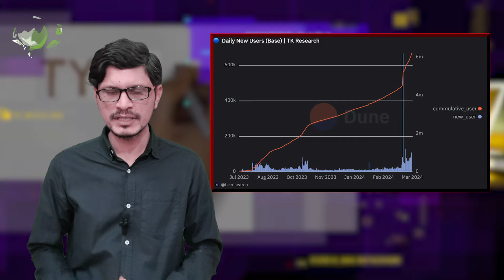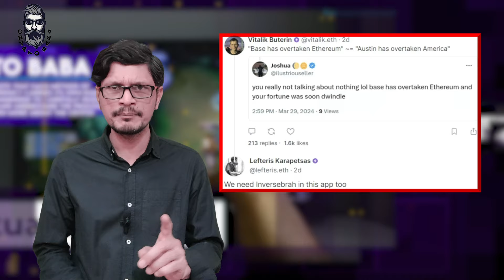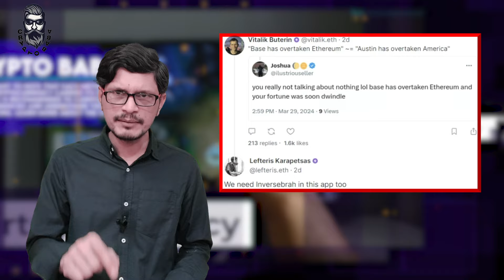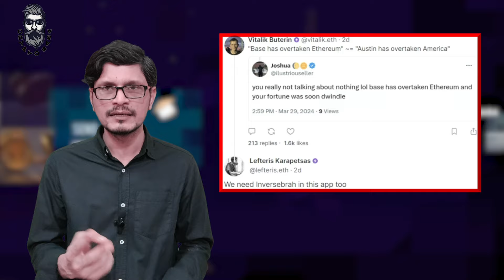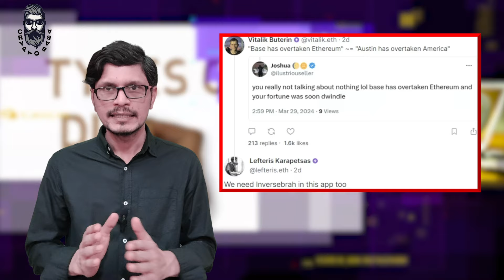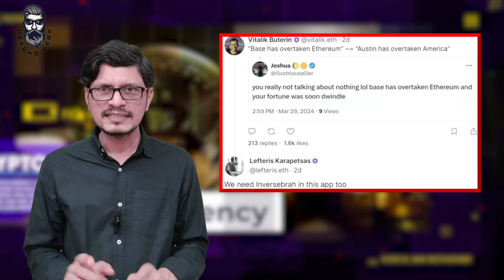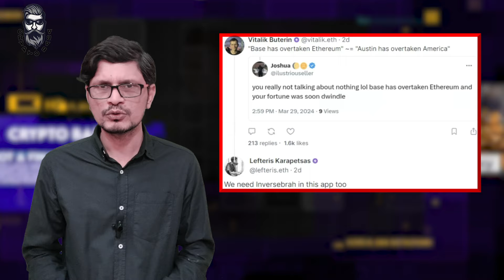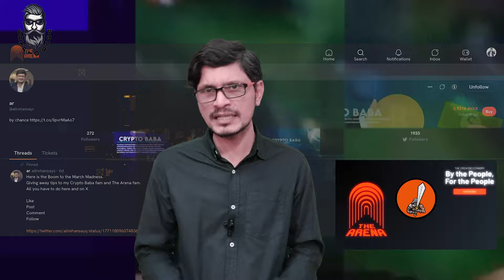Ethereum Or Avalanche? Big Fight On Exchange Due To Meme Coins l Crypto Baba